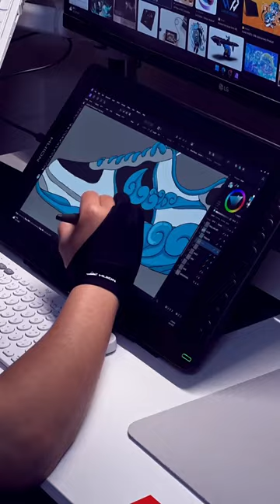Huion Kamvas 16 unboxing + Art test